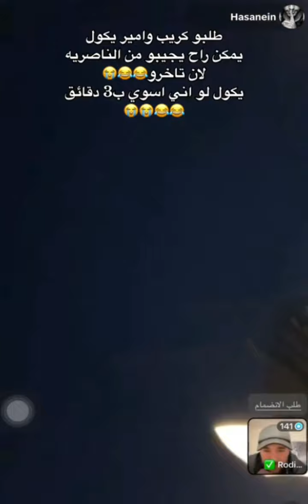بث اللاعب أمير العماري و حسنين part 2❤😊أشترك بالقناه ليصلك كل جديد 🎉🎉